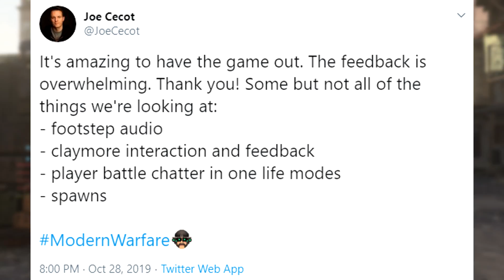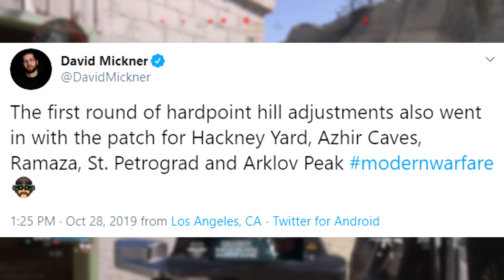INFINITY WARD FIXED MODERN WARFARE MULTIPLAYER! New BIG Changes To Footsteps, Spawns, & More!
INFINITY WARD FIXED MODERN WARFARE MULTIPLAYER! New Changes To Footsteps, Spawns, & More!